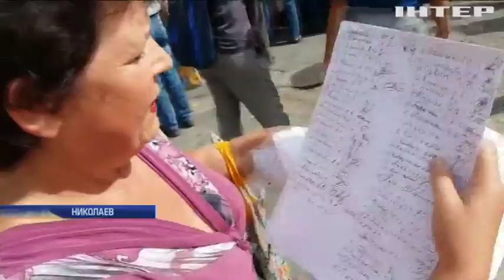В Николаеве судоремонтники три года не видели зарплаты